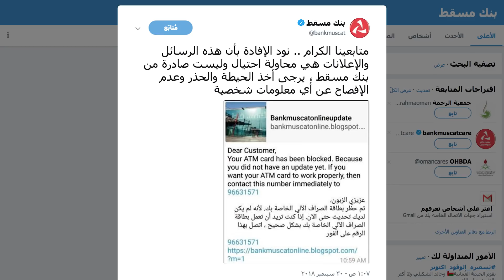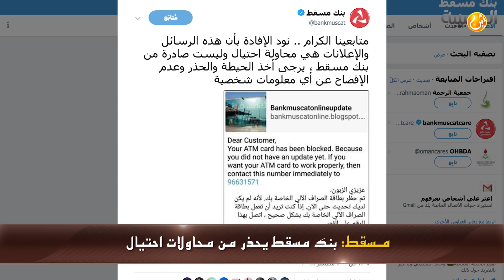علوم اليوم - حلقة جديدة في مسلسل الغش التجاري || المستشفى السلطاني يُجري عملية نادرة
بركاء: حلقة جديدة في مسلسل الغش التجاري

في كشف جديد لتجاوزات بعض المؤسسات التجارية بحق المستهلكين / تمكنت الهيئة العامة لحماية المستهلك من ضبط كميات كبيرة من الأطعمة المتلاعب بتواريخ صلاحياتها والمُعاد تصنيعها في بيئة تفتقر للاشتراطات الصحية بمبنى مستأجر في ولاية بركاء / ومن ثم توزع المنتجات على أكثر من 15 منفذاً في المراكز التجارية.

مسقط: المستشفى السلطاني يُجري عملية جراحية نادرة

المستشفى السلطاني ينجح في إجراء عملية نادرة تتمثل في استئصال جنين داخل جنين.

مسقط: بنك مسقط يحذر من محاولات احتيال

حذر بنك مسقط عبر حسابه في تويتر من رسائل وإعلانات الاحتيال داعيا إلى عدم الإفصاح عن أية معلومات شخصية.